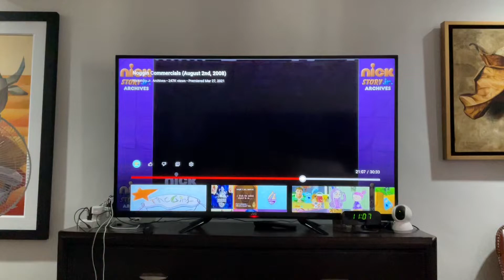Dinosaur 🦕🦖 vs. Bedtime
The story of different simplistic challenges mostly pertaining to bedtime for a dinosaur 🦕🦖 to overcome.